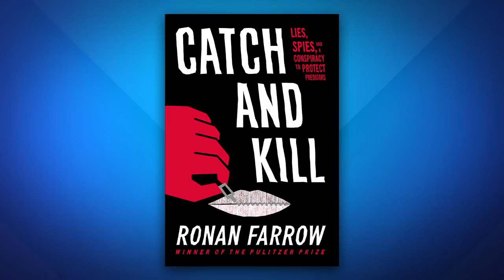Ronan Farrow Dishes on His "Catch and Kill" Podcast | The View